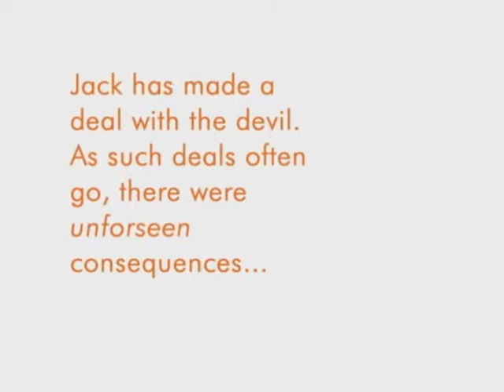EXCERPT: Jack makes a deal with The Devil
2 min. clip from the short film "Jack Makes a Deal with The Devil."  In this clip, Jack tells his friend about a deal he made...